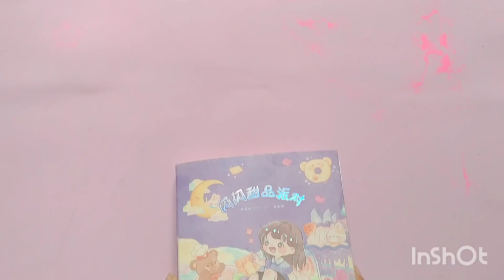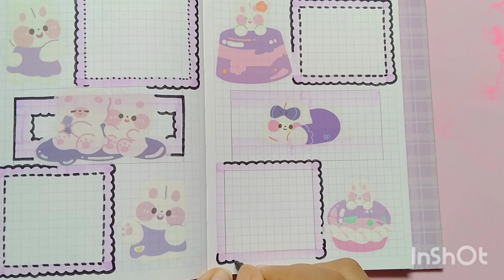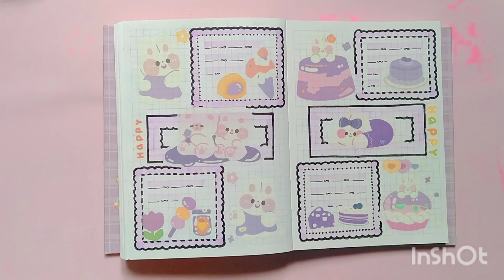🟣journal with me /🐇 rabbit stickers journal / cute sticker journal🐰 / asmr journaling🧃